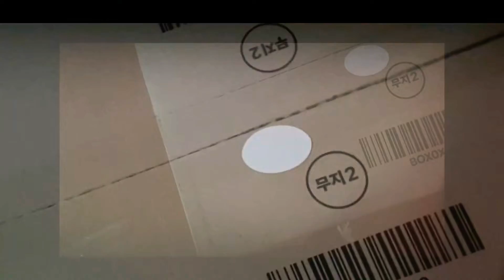Unboxing 스마트온도계 🦶족욕 독소빼기 포원밀리언 food ❤care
족욕물온도40도
식초 한컵
소금 2컵

시청감사합니다..

smart thermometer